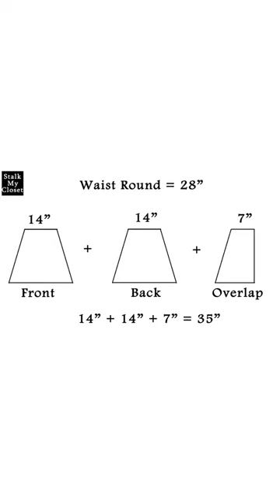Wrap Around Skirt